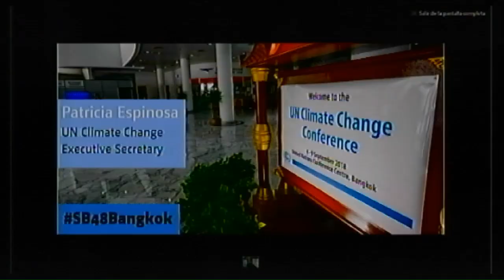What's up at the Bangkok Climate Change Conference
UN Climate Change Executive Secretary Patricia Espinosa gave details about the Bangkok Climate Change Conference (4-9 September) as, a key opportunity for governments to further develop the guidelines for implementing the landmark 2015 Paris Climate Change Agreement.